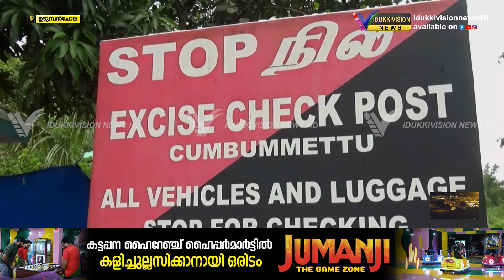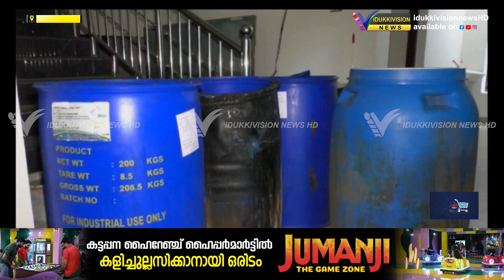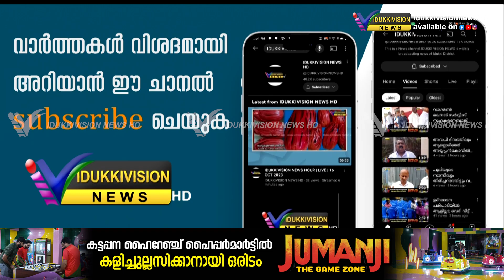ജില്ലയിൽ എക്സൈസ് നേതൃത്വത്തിൽ ഇലക്ഷൻ സ്പെഷ്യൽ ഡ്രൈവ് ആരംഭിച്ചതിനു ശേഷം ഇതുവരെ പിടിയിലായത് 321 പേർ